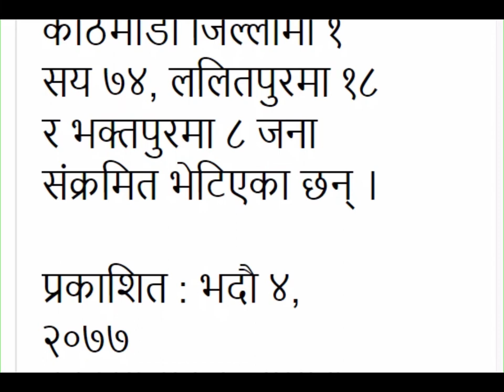NEWS: In the Valley, 707 corona infections were added across the country, including 200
उपत्यकामा दुई सयसहित देशभर ७०७ जना कोरोना संक्रमित थपिए